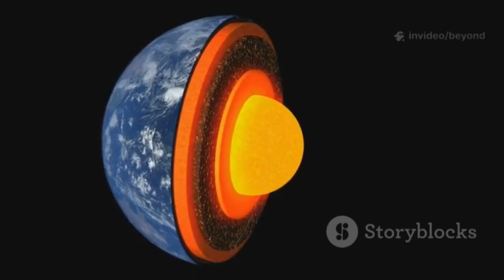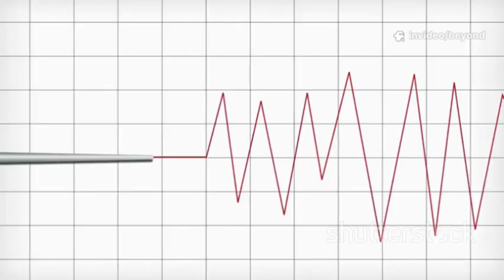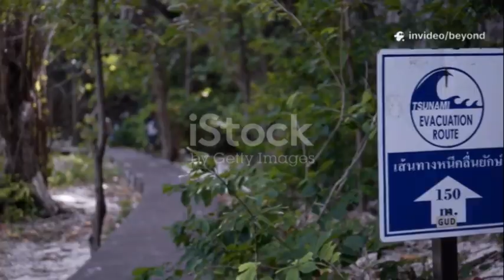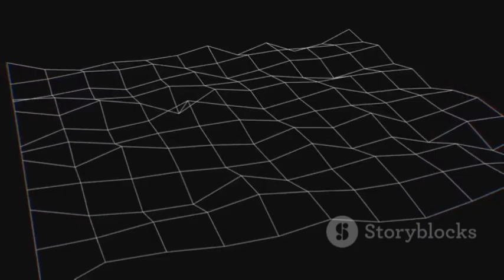Scientist Warns of Unstoppable FORCE Building in Puerto Rico Trench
Deep beneath the Atlantic’s tranquil surface lies the Puerto Rico Trench, a locked subduction zone storing centuries of immense tectonic pressure. Scientists warn that when it ruptures, it could unleash a magnitude 8.8 megaquake and a tsunami racing toward the Caribbean and U.S. East Coast. Within minutes, Puerto Rico and the Virgin Islands could be devastated, and in hours, waves could reach cities like Miami and New York. The silence beneath the ocean hides a terrifying truth—one day, that silence will break.

About the Channel:

Beyond the Boundaries delivers educational and engaging mini-documentary style videos in English, designed for curious and inquisitive minds.
We provide unique perspectives on a wide range of topics including History, Geopolitics, Mysteries, Finance, Entrepreneurship, Self-Improvement, and much more.